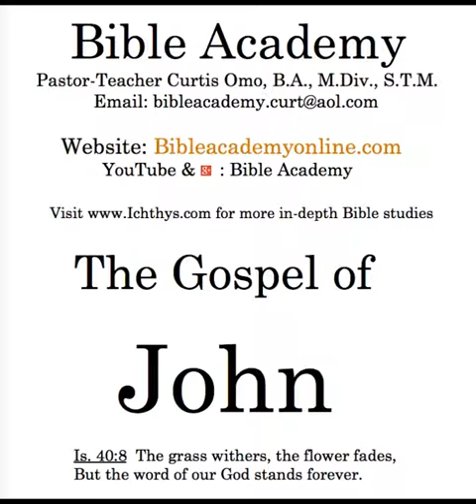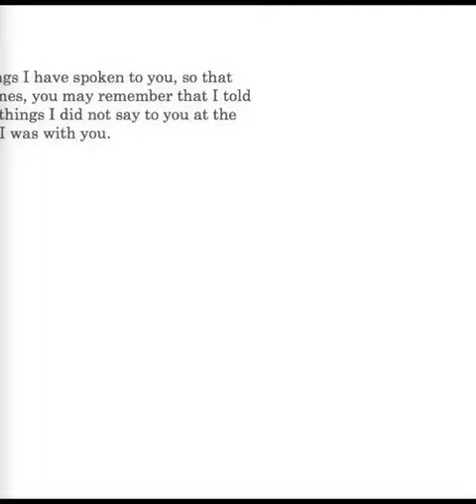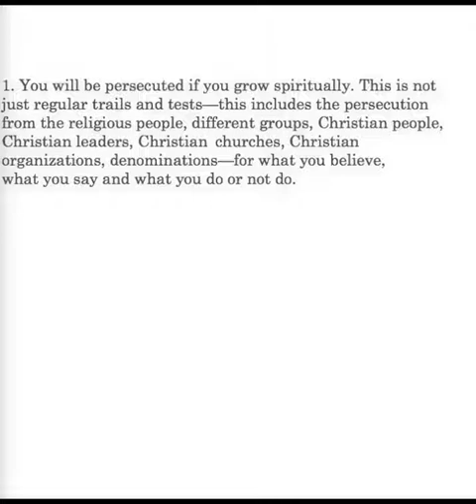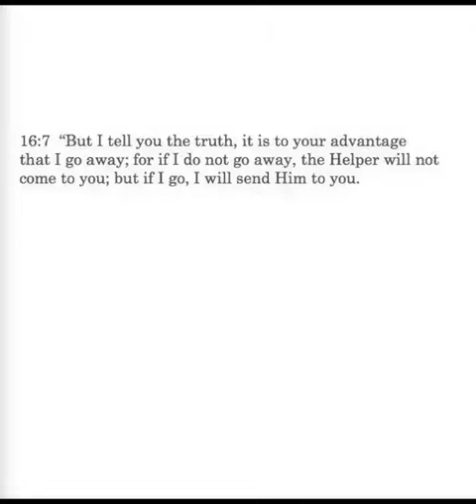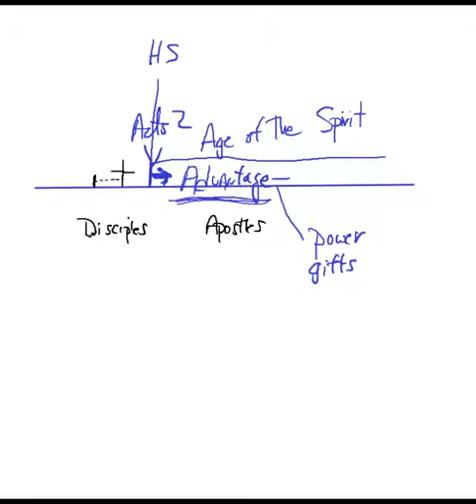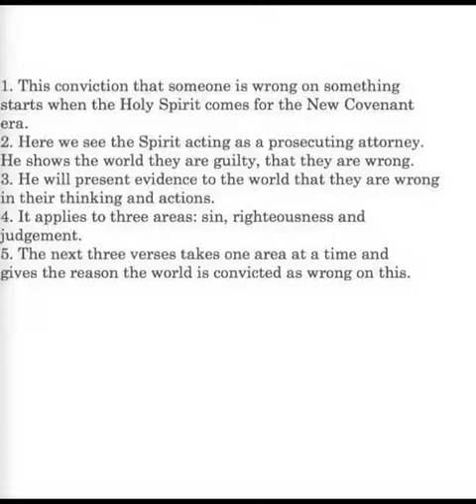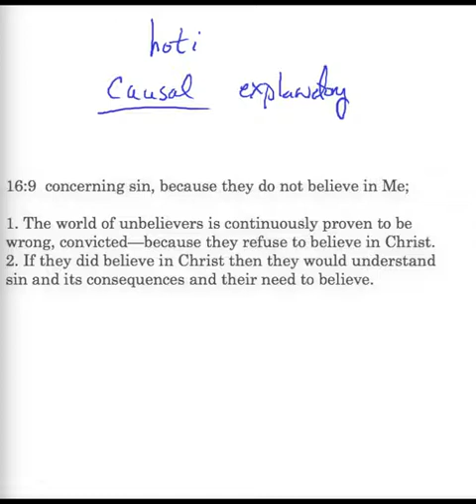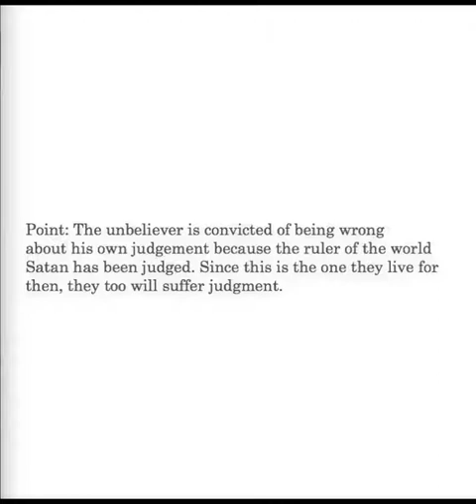John 16:4-11 Lesson 68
John 16:4-11: warning of persecution; the Helper will come when Jesus leaves; Holy Spirit's ministry of conviction: of the world concerning sin, righteousness, judgment.
Bibleacademyonline.com